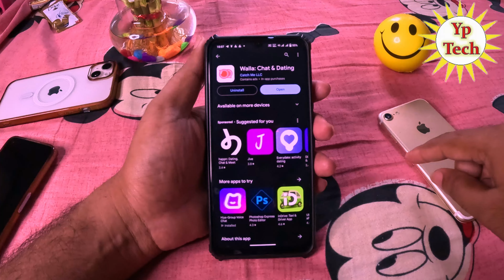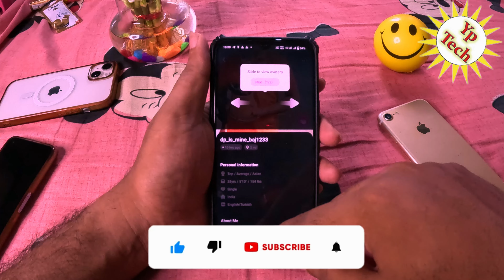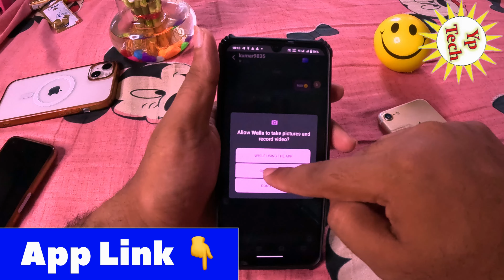walla app kaise use kare | walla app me id kaise banaye | Wall app kaise chalaye 2024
नमस्कार दोस्तों स्वागत है आपके और हमारे चैनल में दोस्तों आज के विडियो  में बताने वाले है की आप walla app kaise use kare | walla app me id kaise banaye | Wall app kaise chalaye 2024  @yptechpk

🔶 Videos Querys :-
walla
walla app
walla app review
walla gay
walla app kya hai
how to use walla app
walla chat
walla live chat
walla video chat
walla dating
what is walla gay app
what is the walla app
what is the in walla app
walla app me ladkiyon se baat kaise kare
walla app jaisa hai
walla walla
dabba walla
walla gay app
2024 me walla app kaise use kare